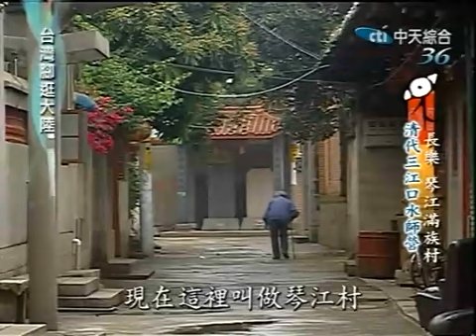台灣腳逛大陸 2009-07-03 pt.4/5 福建系列6 精采福州 (下) 逸欣